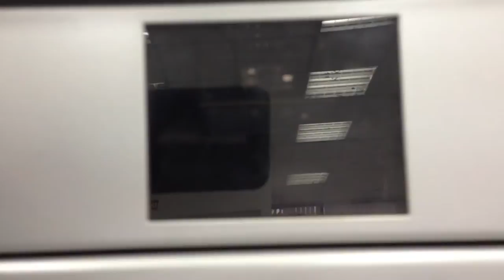Apr 3, 2013